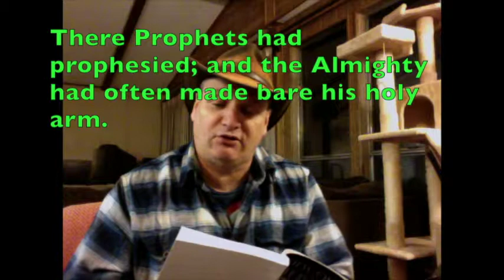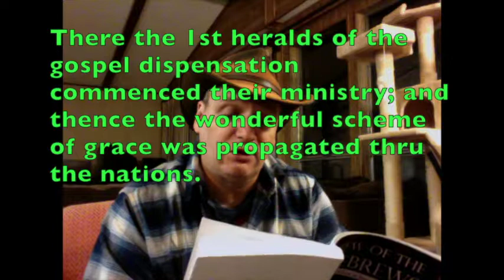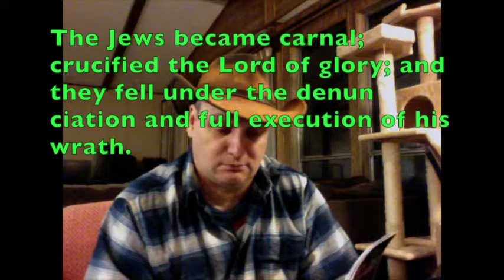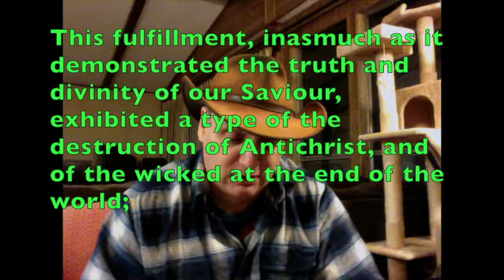View Of The Hebrews pt 1 of chapter 1